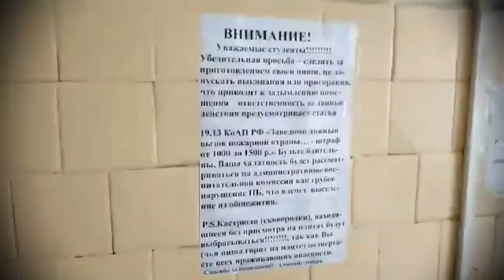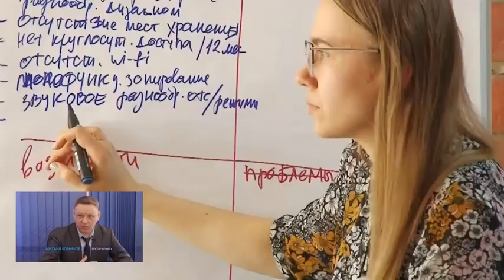Пранкер с голосом Владимира Путина разыграл ректора ИРНИТУ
Видео из telegram-канала "Иркутск №1"